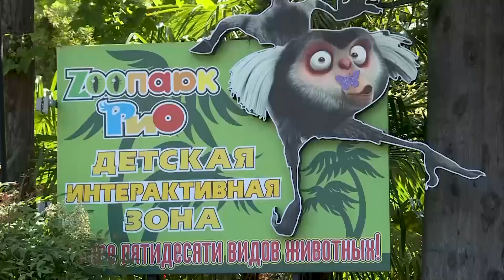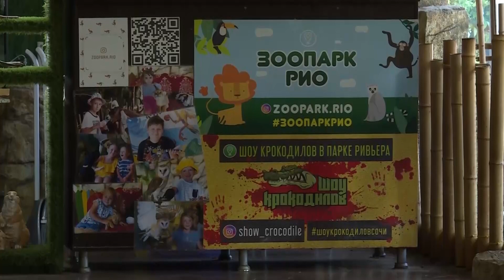ЗООПАРК RIO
Только хорошие новости каждый день на телеканале «Сочи 24»🤗
Устали от неприятных новостей? Тогда новая рубрика для вас!
Читай до конца❗️
Добрые и позитивные новости Сочи в выпусках «Только хороших новостей» каждый день, сразу после выпуска «Время новостей» в 18:00.
Может у вас есть ваши хорошие новости?
Ставьте тег толькохорошиеновостиСочи24 и, возможно, мы расскажем о них в нашем эфире и подарим приз🎁
❗️Кстати, сегодня наша рубрика побывала в зоопарке Рио, хотите выиграть туда билеты? На нашей странице Вконтакте разыгрываем восемь билетов

Все новости Сочи на sochi24.tv
Хотите быть в курсе самых актуальных новостей города Сочи - смотрите и читайте СОЧИ 24 Все события города Сочи: политические, социальные, развлекательные можно узнавать первыми на сайте и странице sochi24.tv семь дней в неделю.